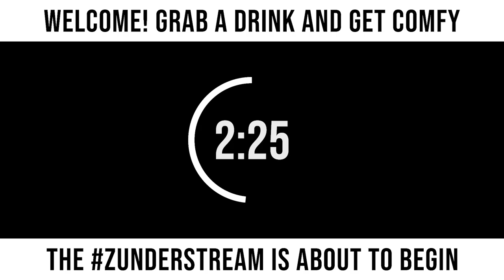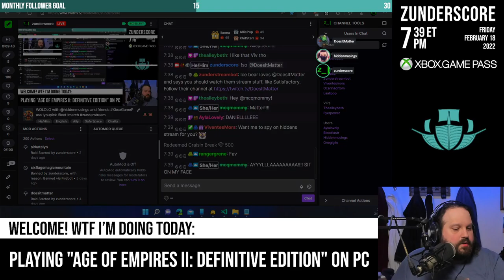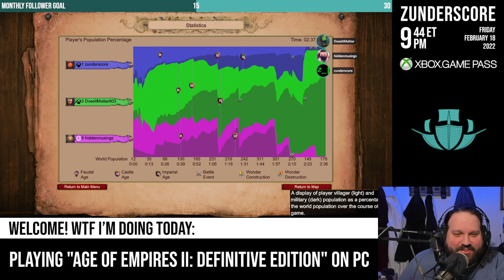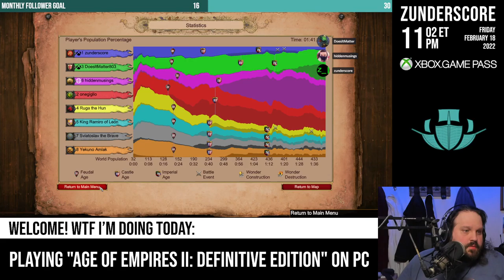zunderstream Show Archive - 2022-02-20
🎬: "WOLOLO with @hiddenmusings and friends XboxGamePass !youpick !fleet !merch zunderstream"